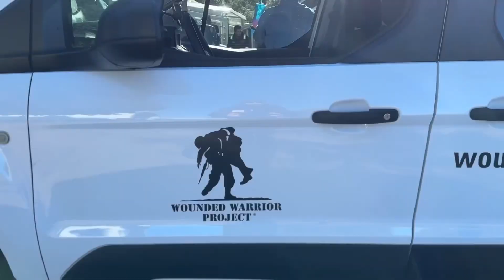Phase 1 Memorial Beautification Project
Memorial beautification project.